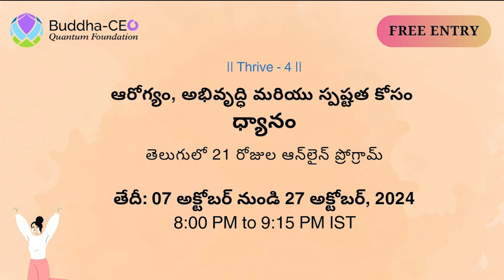Promo | Thrive | 21 Day Free Online Telugu Meditation program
🌟 21 రోజుల ధ్యాన ప్రయాణంతో  - అభివృద్ధి పూర్వకమైన మీ సామర్థ్యాన్ని పెంపొందించుకోండి🌟

ప్రియమైన మిత్రులారా

మా రాబోయే కార్యక్రమంతో పరివర్తనాత్మక ధ్యాన ప్రయాణం కోసం మాతో చేరండి - "ఆరోగ్యం, అభివృద్ధి మరియు స్పష్టత కోసం ధ్యానం." ఈ 21 రోజుల అనుభవం మీ శ్రేయస్సును పెంచడానికి, వ్యక్తిగత ఎదుగుదలను ప్రోత్సహించడానికి మరియు మీ జీవితంలో సానుకూల మార్పులను ప్రదర్శించడానికి ప్రత్యేకంగా రూపొందించబడింది.

కార్యక్రమ ప్రధానాంశాలు ::
✨ రోజువారీ మార్గదర్శక ధ్యానాలు
✨ ధ్యానంతో ఆరోగ్యం మరియు ఎదుగుదలపై అంతర్ ద్రుష్టి.
✨ ఆచరణాత్మక వ్యక్తీకరణ పద్ధతులు
✨ స్పష్టతతో అద్భుతంగా జీవించడానికి చిట్కాలు

📅 కార్యక్రమ తేదీలు: అక్టోబర్ 7 - అక్టోబర్ 27, 2024
Time : 8.00 to 9.15 PM IST